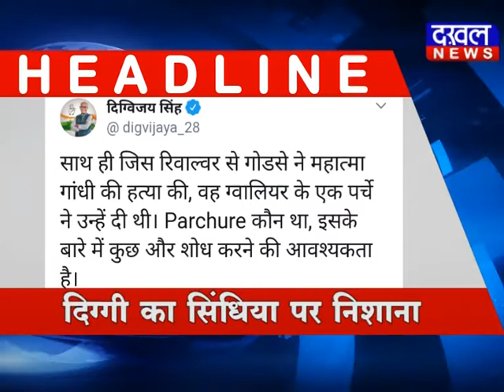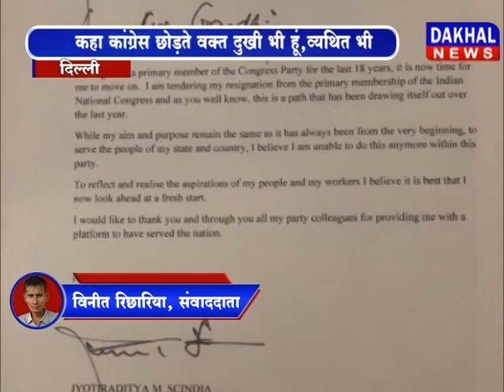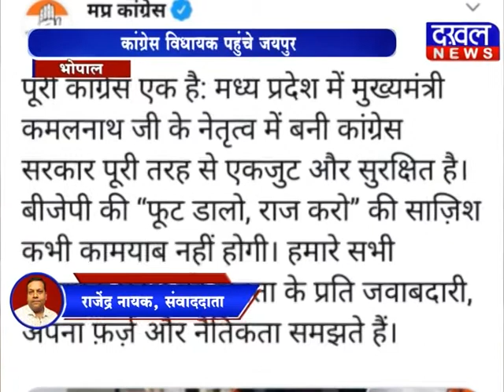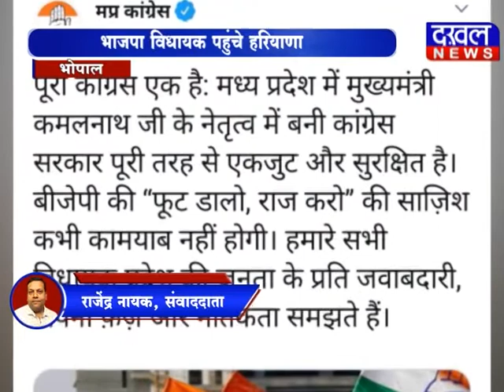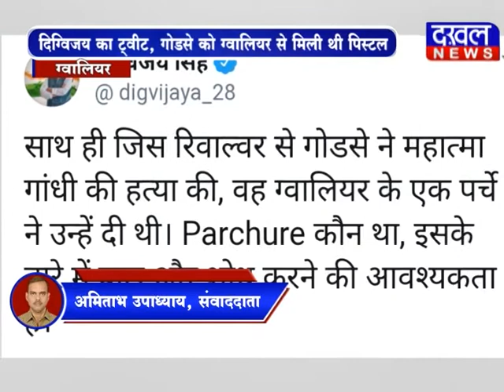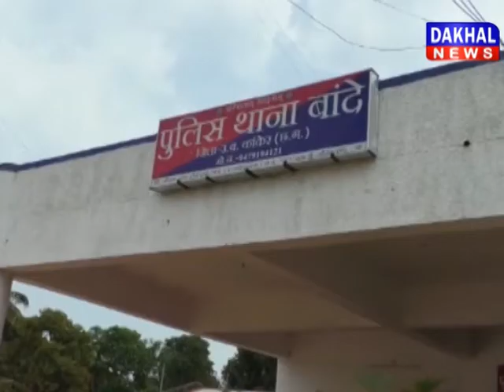11 March 7 PM Bulletin DAKHAL NEWS//